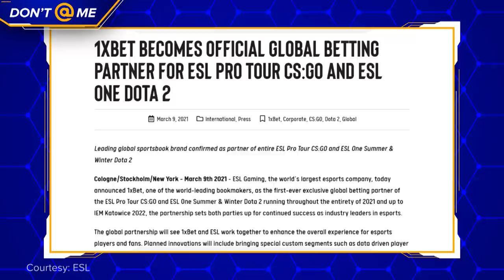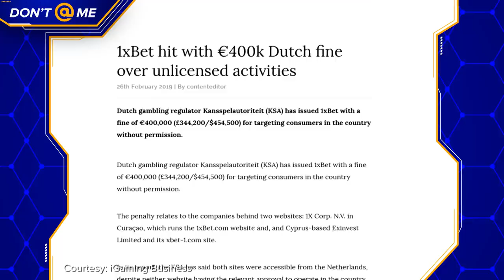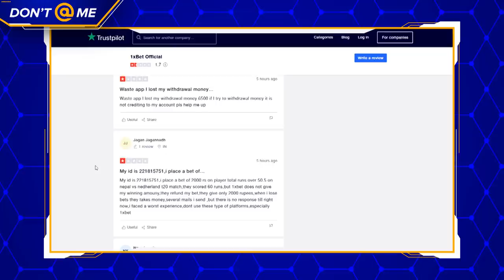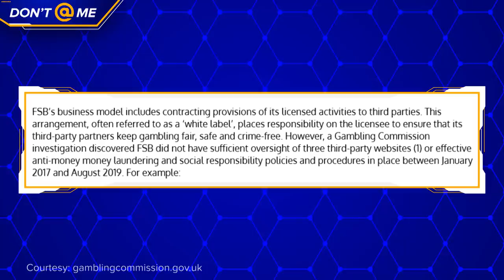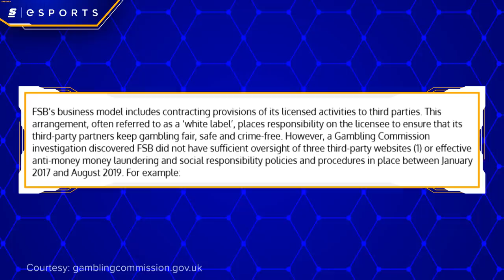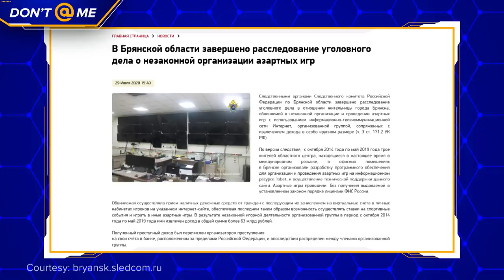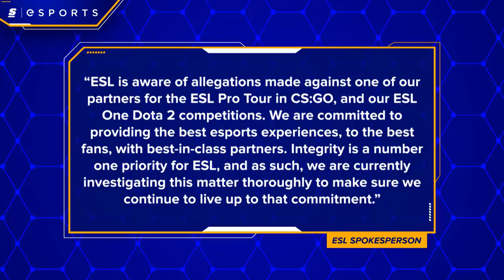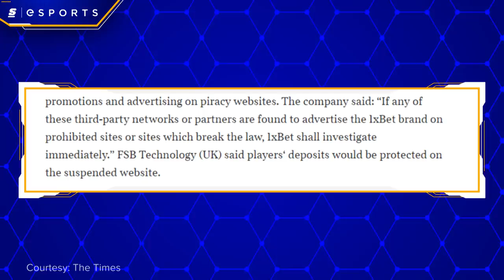ESL Just Partnered With This Illegal Gambling Company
Recently, tournament organizers ESL and WePlay announced 1xBet as their global esports betting partner.

On the surface, this seems totally fine, even boring.

But in reality, 1xBet is currently under criminal investigation, all three of its alleged owners are on international wanted lists, and the site has allegedly been fined more than a million dollars for it’s shady business practices, including betting on underage sporting events and running a porn casino.

Here's the whole story.

Written & Hosted by: Devin Jones (@milkshks)
Edited by: Colten Gowan (@TheOnlyZoltan)
Thumbnail by: Shihab Mian (@shihabmian)
Producer: Keith Capstick (@keithcapstick) & Devin Jones (@milkshks)